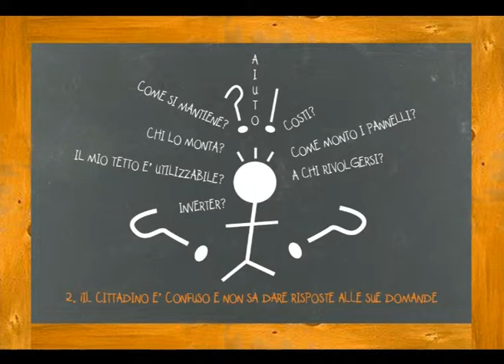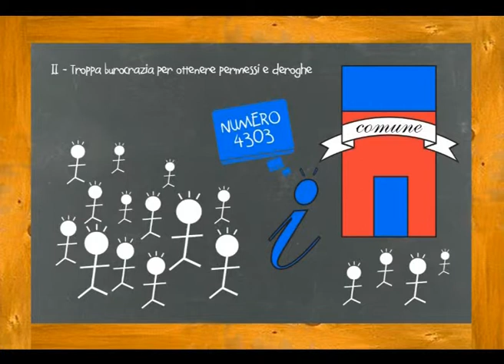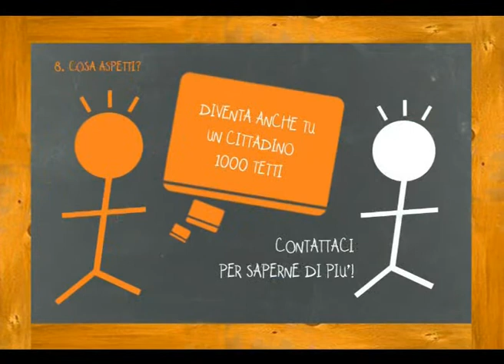Mille Tetti Show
Il video show del progetto 1000 tetti, ora con voce narrante.